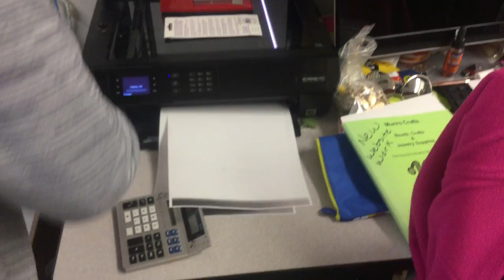jax car wash